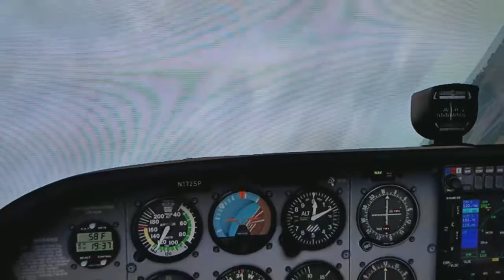Flying under the bridge to 9 and 20 between Albany and East Greenbush(1)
Flying under the bridge to 9 and 20 between Albany and East Greenbush